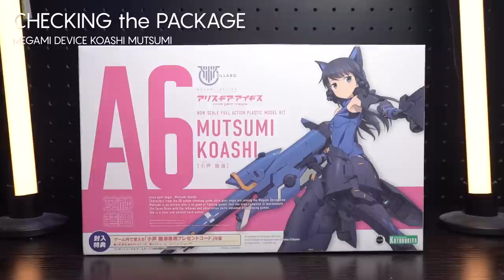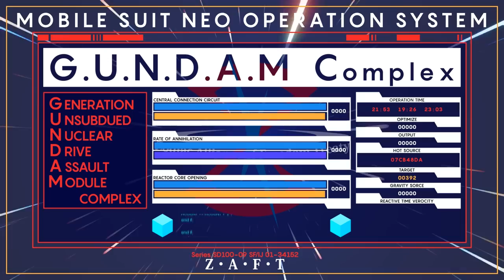【美プラ改造】MGEXでもMGSDでもない！俺のフリーダムは美少女だ！オリジナル武器＆巨乳化＆ガンプラミキシング＆全塗装！メガミデバイス 小芦 睦海 / HGCE ストライクフリーダムガンダム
今回はメガミデバイス 小芦 睦海をベースにストライクフリーダムガンダムとのミキシングビルドを行いました。
因みにこの動画は前編です。後半は大型超兵器とのドッキングを計画しているので、気長にお待ちください。

✅使用キット
・アリス・ギア・アイギス メガミデバイス 小芦 睦海

・HGCE 1/144 ストライクフリーダムガンダム

✅使用工具類
・ゴッドハンド 10mm厚 3種類セットB
・スジボリ堂 マジックテープヤスリ
・GSIクレオス Mr.セメント徳用

〇造形類
・瞬間接着剤 アロンアルファ
ネオジウム磁石 丸型 直径2mm

・タミヤ エアーブラシシステム No.4

〇分解
・童友社 パーツセパレートツール

〇塗料
・タミヤ ナイロン/PP用プライマー